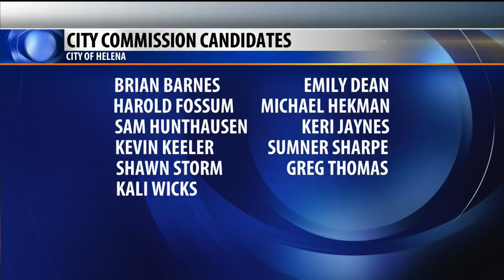11 applications received for City Commission vacancy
Helena city leaders will choose one of 11 candidates to fill an upcoming vacancy on the Helena City Commission.